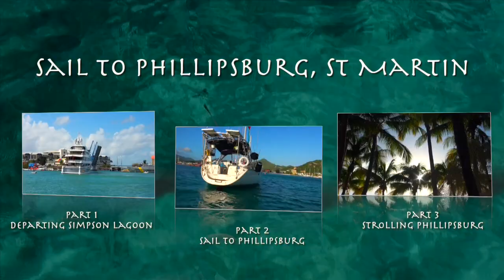St Maarten, SXM, Caribbean - Sail from Simpson Bay to Philipsburg - Playlist Menu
This playlist menu will direct you to any of the 3 segments available in our new series, "Sail from Simpson Bay to Philipsburg", filmed in St Maarten, SXM, CARIBBEAN